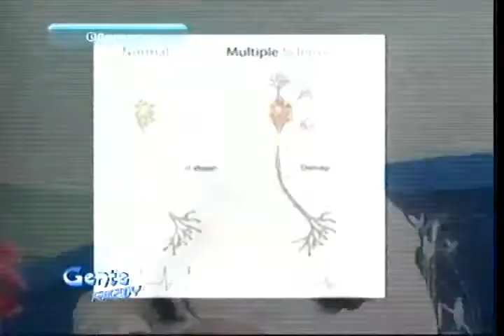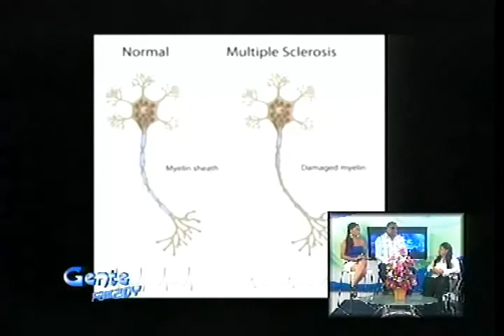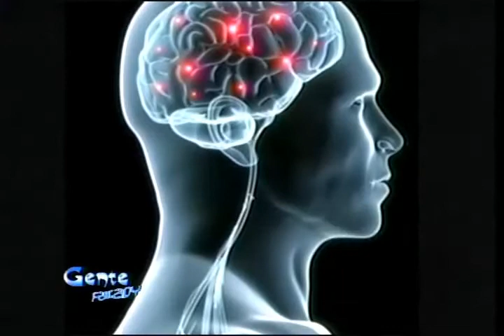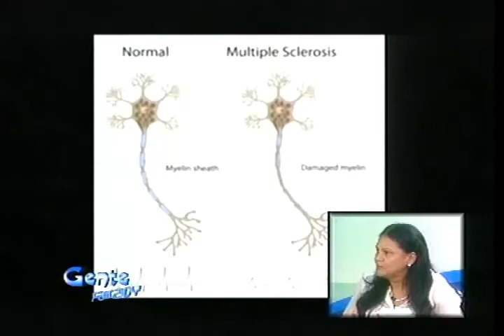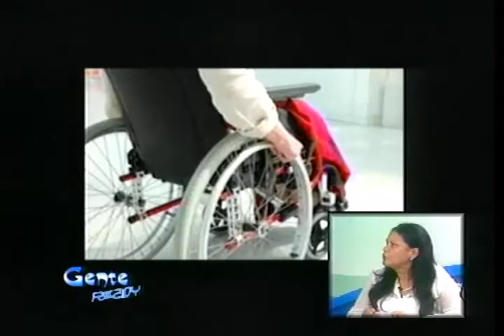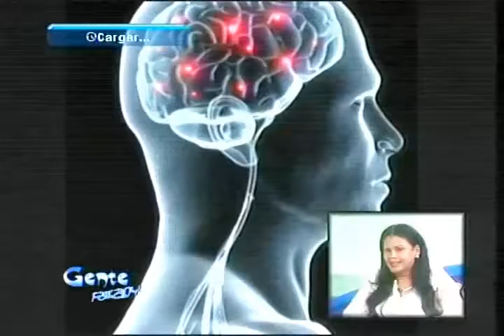MILICIA MEJIA PIDE A LAS AUTORIDADES ATENCION PARA LA ESCLEROSIS GENTE READY 28 08 14